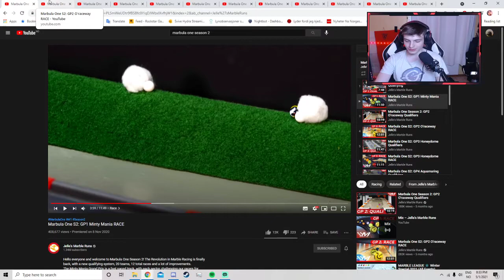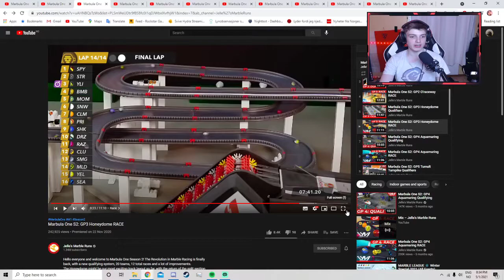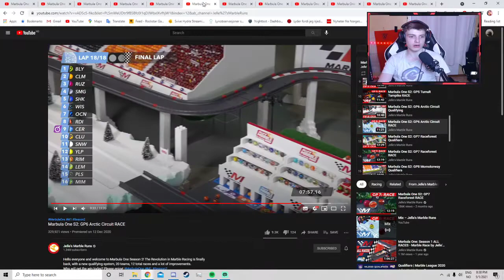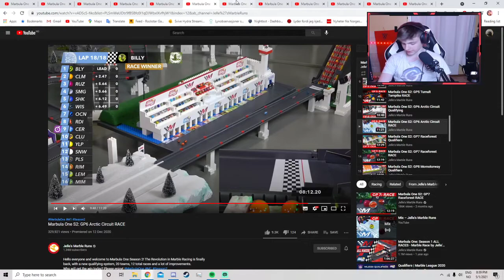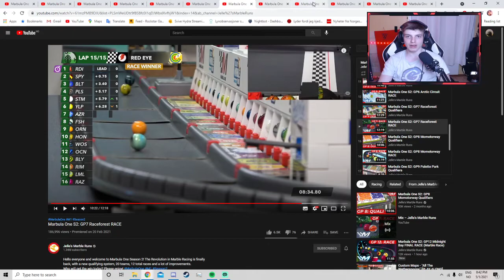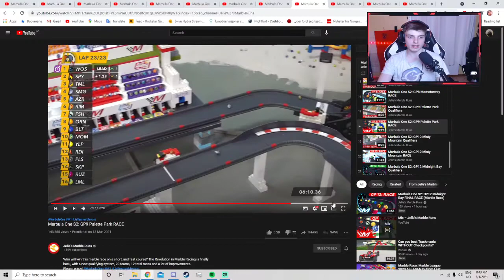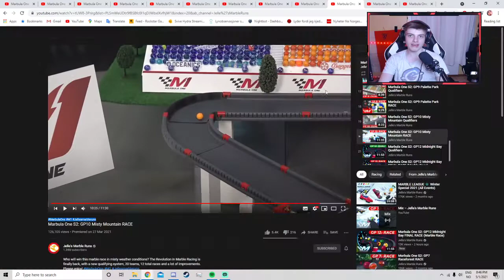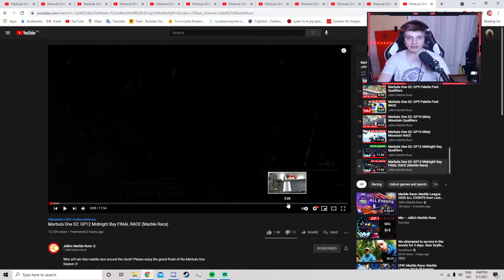The Marble Gogglebox Finale | 1 Notable Moment from every race of the Marbula One Season 2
This season of Marbula One has had many shocking moments so here is 12. 1 from each race.

Please comment you favorite moments